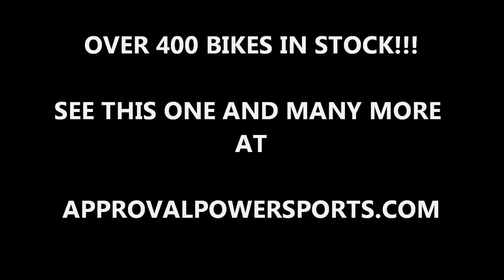2007 used suzuki gsxr600 crotch rocket for sale u1